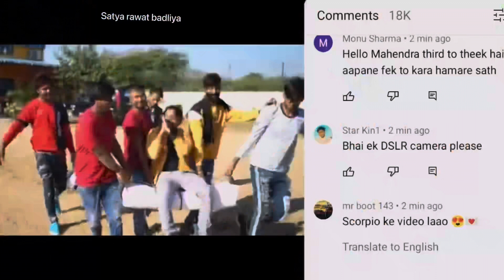mr indian hacker Scorpio accident bad new scorpio saroj joshi vlogs shaadi youtube chhod rahe hai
mr indian hacker sourav joshi vlogs Itna ghamand Karte Hain हम पैदल मिलने आए थे और यह तो हद कर दी😭mr indian hacker is copper accident bad new scorpio indian hacker team chhodane bad please help अब क्या होगा मिस्टर इंडियन हैकर का टीम छोड़ने बाद मेंmr indian hacker sourav joshi vlogs Itna ghamand Karte Hain हम पैदल मिलने आए थे और यह तो हद कर दी😭Itna ghamand Karte Hainsourav joshi vlogs

mr indian hacker sourav joshi vlogs  Itna ghamand Karte Hain हम  पैदल मिलने आए थे और यह तो हद कर दी😭

mr indian hacker team chhodane bad please help अब क्या होगा मिस्टर इंडियन हैकर का टीम छोड़ने बाद मेंMR indian hacker Virendra Singh Bhupendra kisne kiya gadi ka nuksan तीनों में से एक जने ने किया था

indian hacker Virendra Singh Bhupendra Singh लाइव बताइए पूरी बात क्यों निकाला था टीम से इनकोMR indian hacker Virendra Singh Bhupendra kisne kiya gadi ka nuksan तीनों में से एक जने ने किया था mr indian hacker se milane gaya aur Popat Ho Gaya आज तो पोपट हो गया mr indian hacker Virendra Singh[11/27, 14:52] Karan Rawat Malali: mr indian hacker team crying
[11/27, 14:52] Karan Rawat Malali: mr indian hacker video kyu nahi daal raha hai
[11/27, 14:52] Karan Rawat Malali: mr indian hacker viral clip
mr indian hacker viral shorts
mr indian hacker virus ka
mr indian hacker viral video
mr indian hacker virat kohli water
mr indian hacker virender singh
[11/27, 14:53] Karan Rawat Malali: mr indian hacker virender
[11/27, 14:54] Karan Rawat Malali: mr indian hacker team member ke sath prank